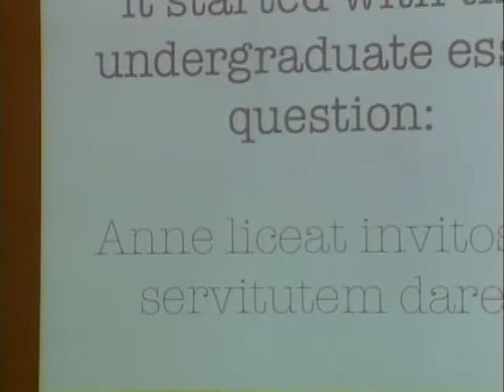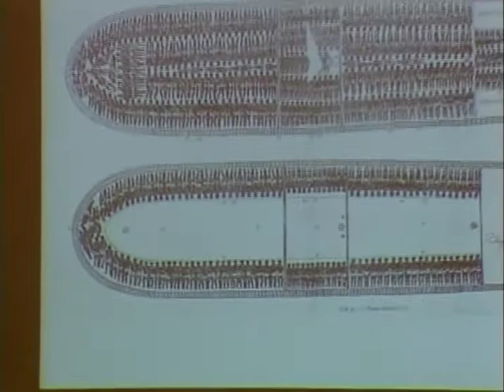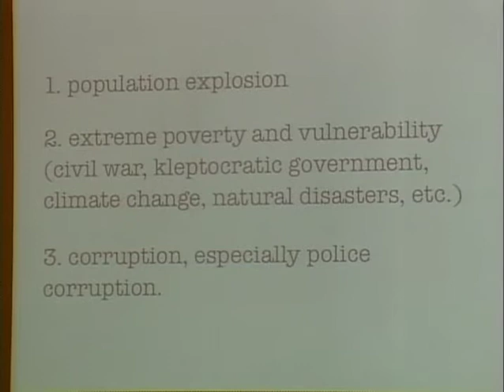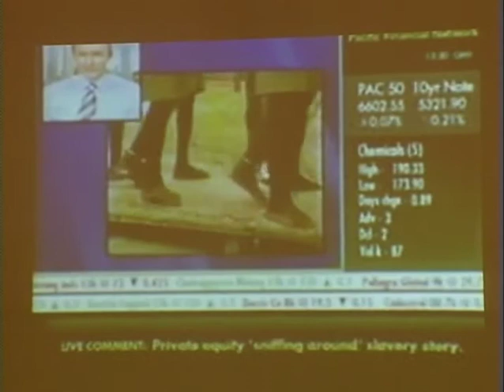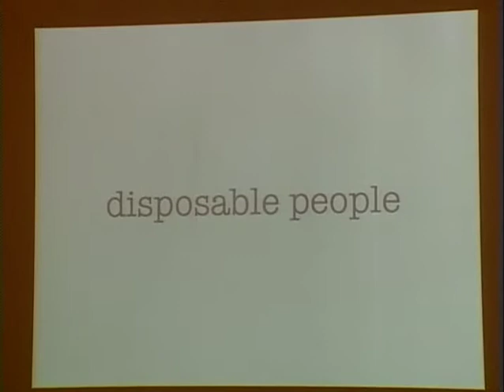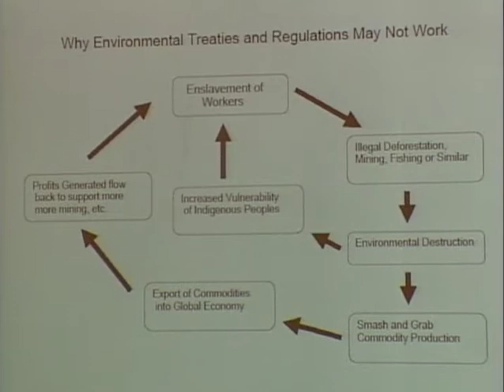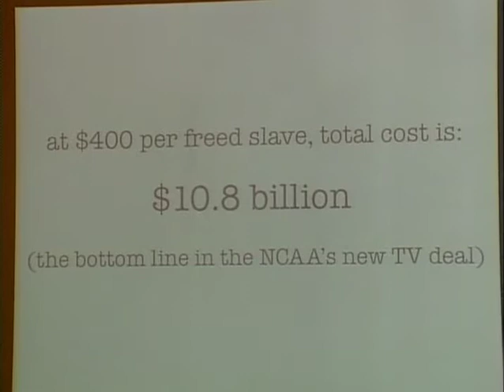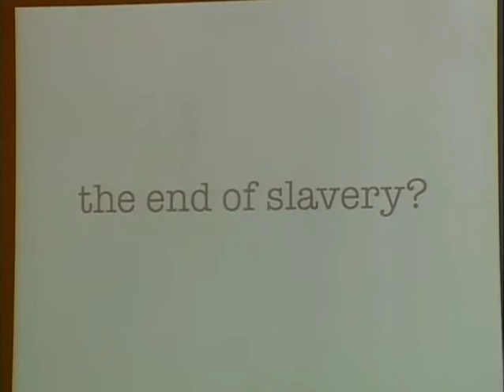2011 Grawemeyer World Order Award - Kevin Bales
A blueprint for eliminating modern slavery has earned its creator the 2011 University of Louisville Grawemeyer Award for Ideas Improving World Order. Kevin Bales, president of Free the Slaves, a human rights organization based in Washington, D.C., won the $100,000 annual prize for ideas set forth in his 2007 book, “Ending Slavery: How We Free Today’s Slaves.”

In the book, Bales outlines steps to end the enslavement of some 27 million people worldwide. Slavery and human trafficking are tightly interwoven into the modern global economy, so new political and economic policies must be enacted to suppress them, he says.

Slavery, illegal in every country but still widely practiced, can be stopped within 30 years at a cost of less than $20 billion, a much cheaper price tag than most other social problems, he argues.

Several high-profile organizations already have adopted elements of Bales’ plan.

In 2008, the U.S. Congress passed the William Wilberforce Trafficking Victims Protection Reauthorization Act, an anti-slavery law which includes recommendations from his book. The non-profit group International Justice Mission added “the end of slavery” to its goals, while Lexis-Nexis’ charitable foundation gave away hundreds of copies of “Ending Slavery” to the American Bar Association.

“Bales lays out an urgent human challenge, offers ways to make a difference and challenges the reader to become part of the solution,” award jurors said.